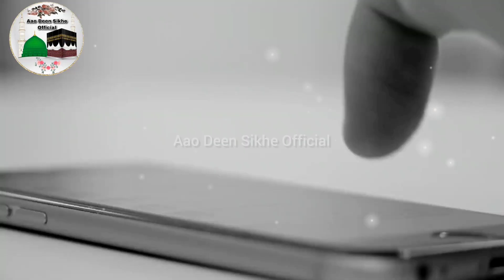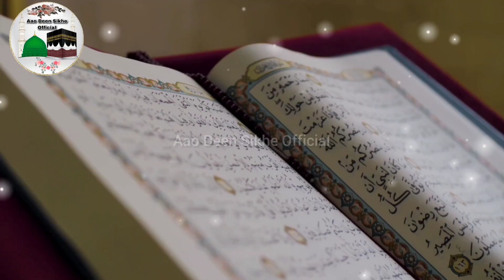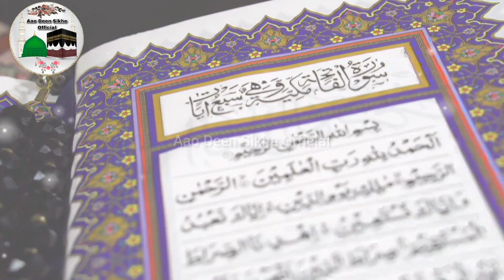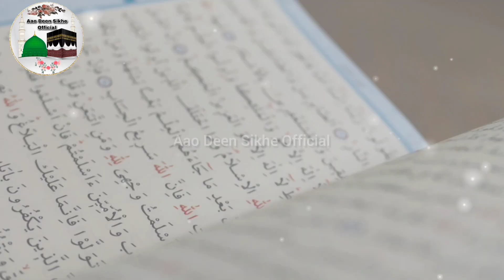एक चरवाहा ने बिस्मिल्लाह पढ़ कर पानी पर चलने लगा ! Aao Deen Sikhe Official